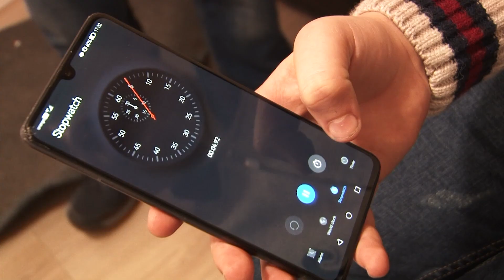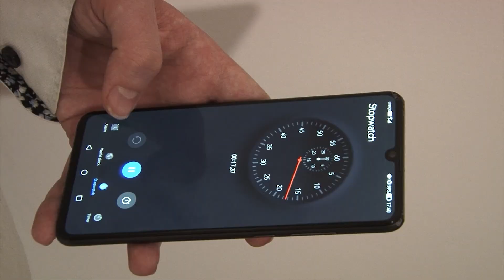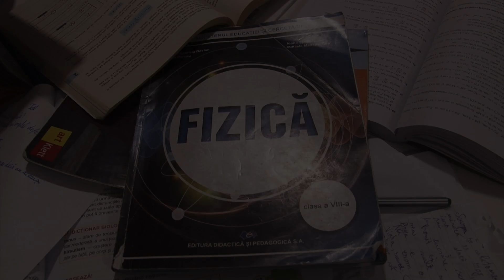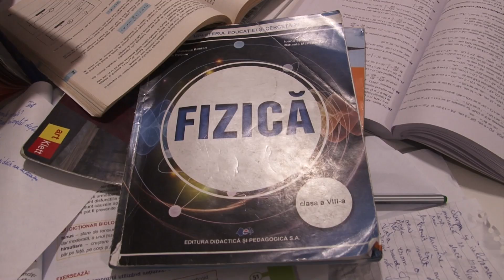Laserele Iasi 2022